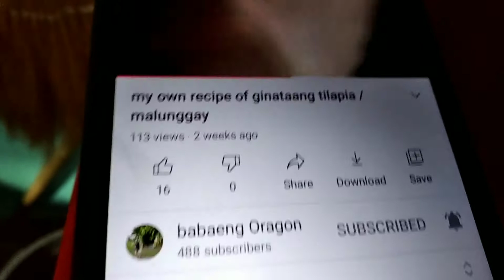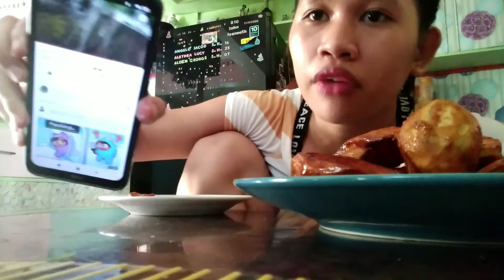mukbang mukbangan kami grabe Di kinaya Ng ngipin ko 😭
cooking camoteque